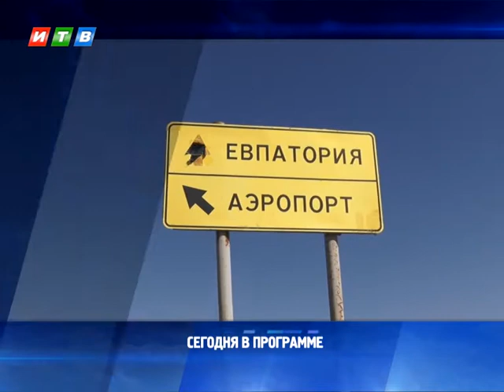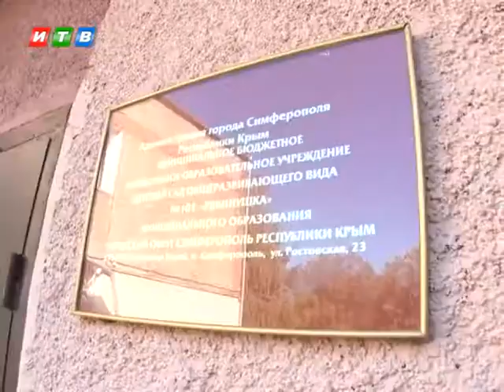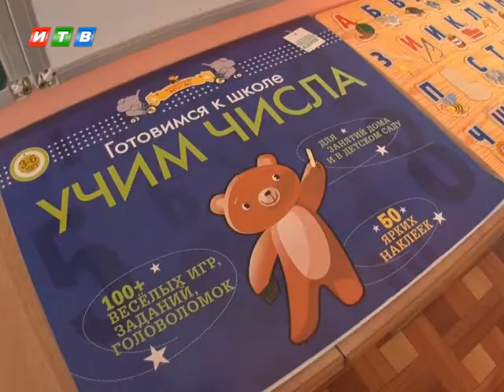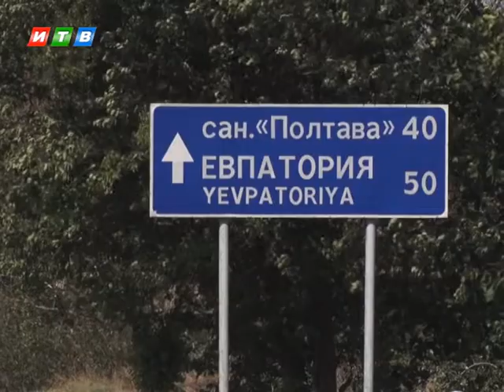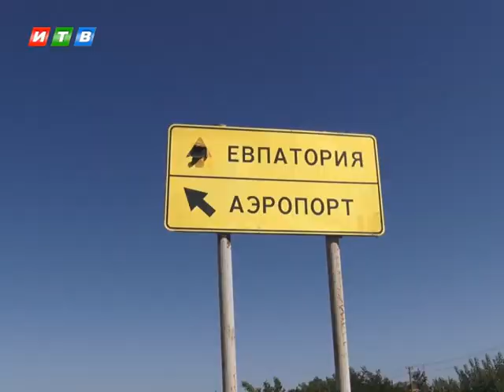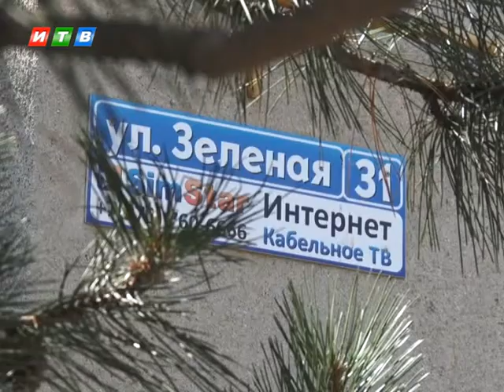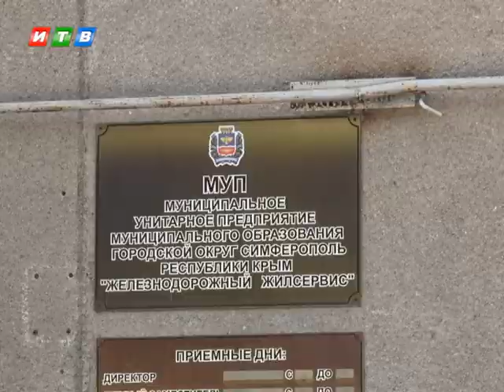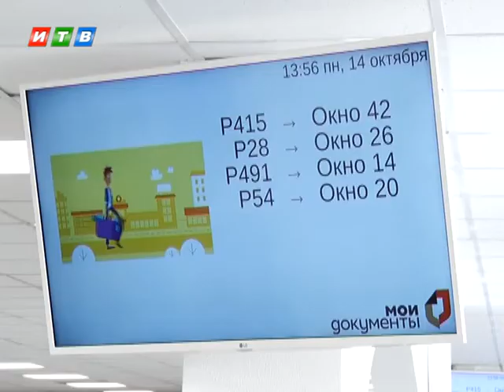Наши новости от 06.08.2020